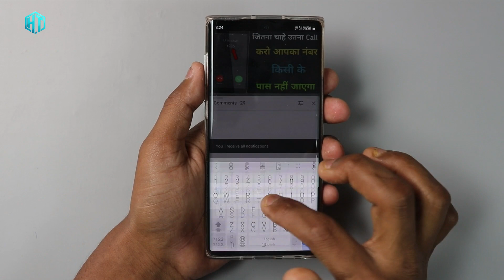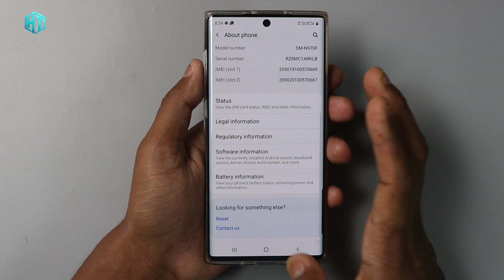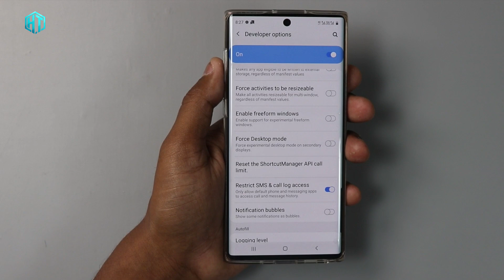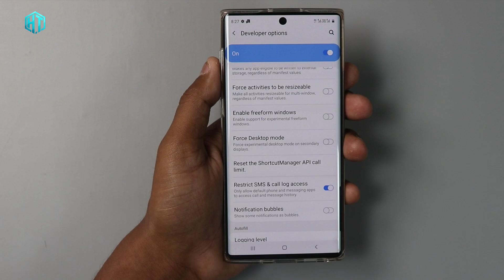फोन Setting का यह राज 99% लोग नहीं जानते हैं सीख लो वरना पछताओगे !! 1 Setting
फोन Setting का यह राज 99% लोग नहीं जानते हैं सीख लो वरना पछताओगे

My YouTube Gear / Devices & equipment:

1. My Laptop
2. My DSLR camera
3. My Tripod
4. My Mic
5. My SmartPhone
6. My Studio Wallpaper
7. My Studio Lights
8. My Studio Green screen